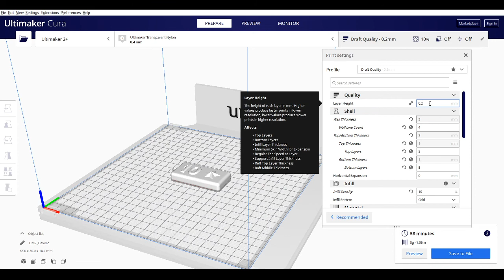Key ring 3D printing settings